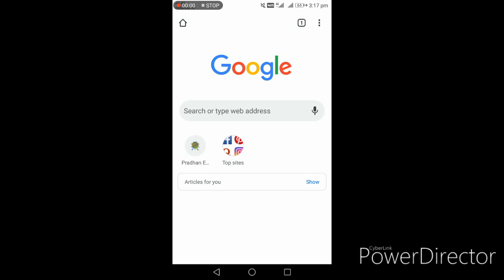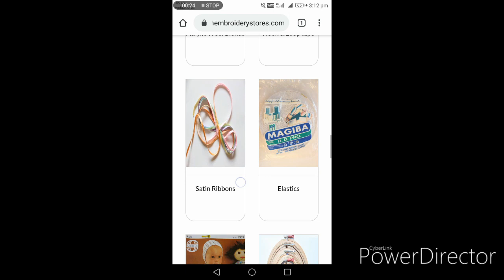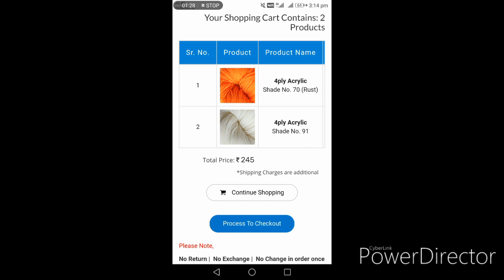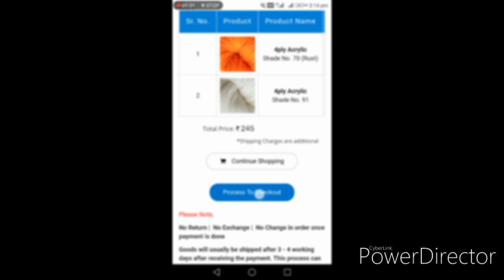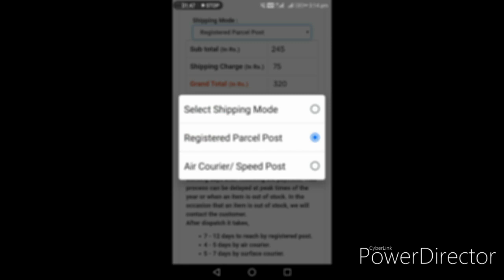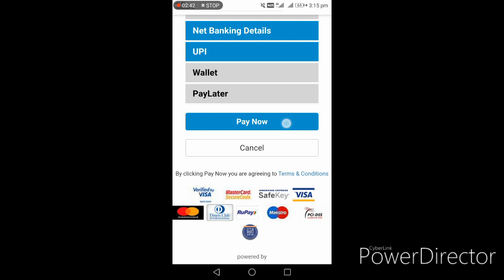Yarn Haul | Crochet Yarns | உல்லன் நூல்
Yarn shopping 🛒

crochet
Amigurumi
crochet tamil